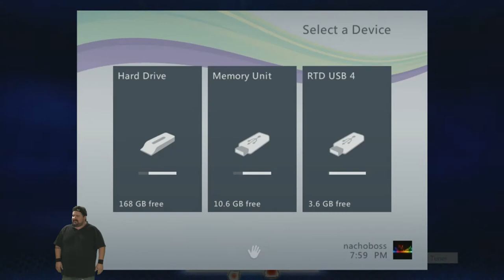Ryan Davis Tribute + Motion Sports Giantbomb Quicklook Highlight Reel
Horse meet rider, rider meet horse

HORSEMEAT RIDER

RIP Ryan Davis